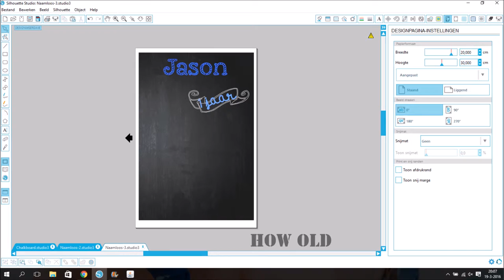Fast DIY How to make a first birthday chalkboard poster in silhouette studio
How to make a first birthday chalkboard poster in silhouette studio software